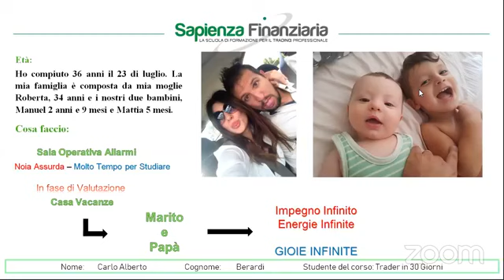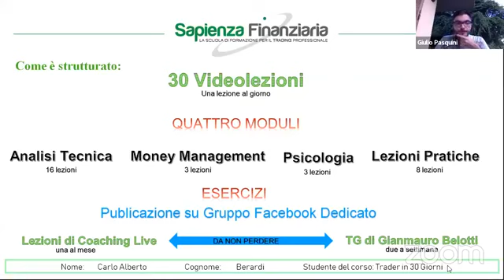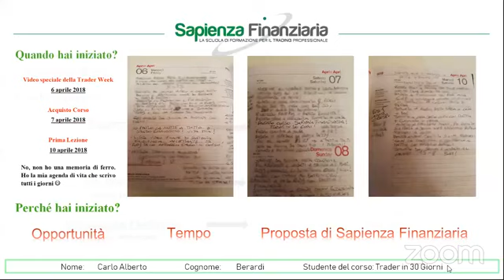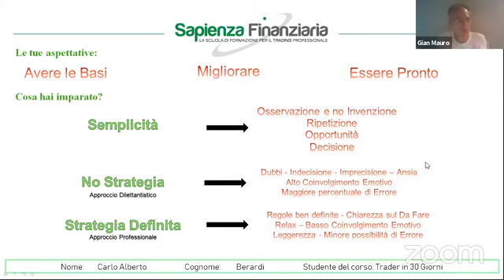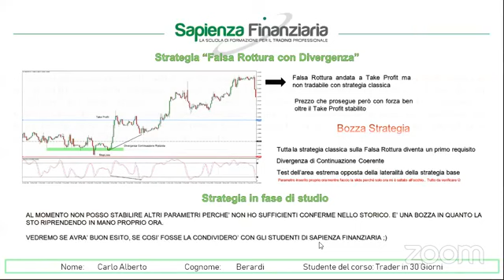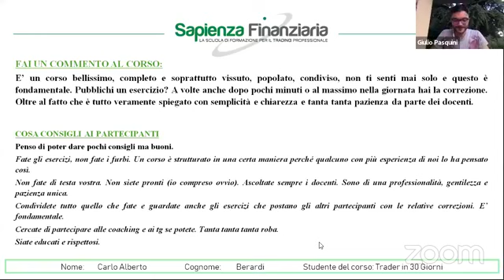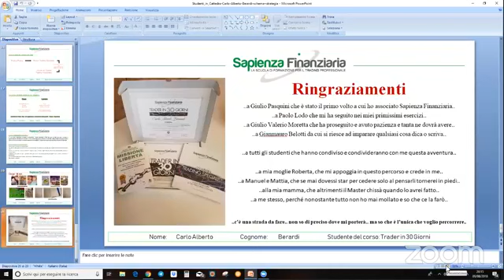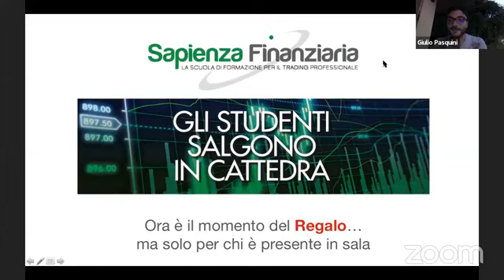Gli Studenti Salgono in Cattedra - Puntata del 09/08/2018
🔥 GLI STUDENTI SALGONO IN CATTEDRA 🔥
Protagonista: Carlo Alberto Berardi, studente del corso Trader in 30 Giorni

Per interagire, fare domande in diretta e ricevere un REGALO al termine della serata, entra in sala webinar, ogni Giovedi alle 19.00!

Registrati qui per ricevere il link di accesso.